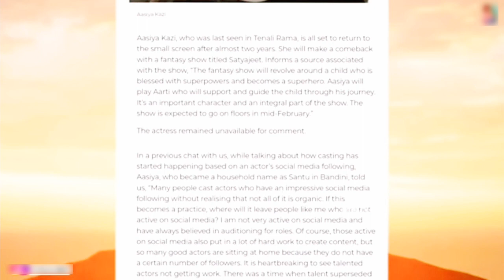New Superhero T.V Show : Satyajeet | Coming Soon | Aasiya Kazi | Promo & Launch Date 🔥